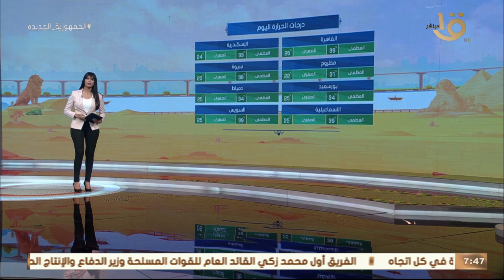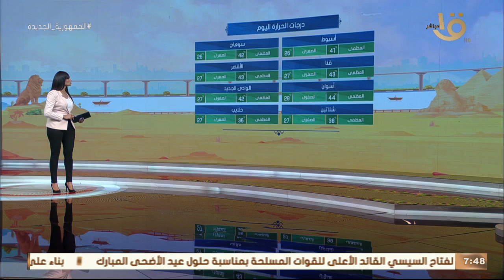صباح الخير يا مصر | تعرف على أحول الطقس في مختلف أنحاء الجمهورية مع فاطيما خليل